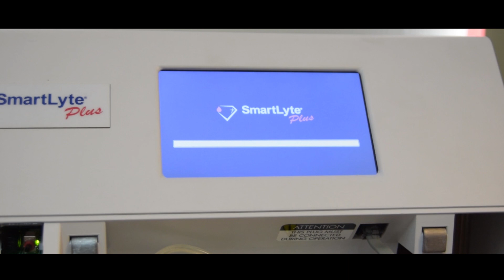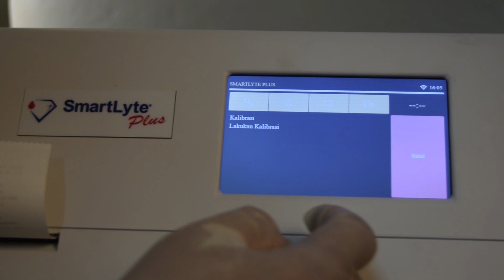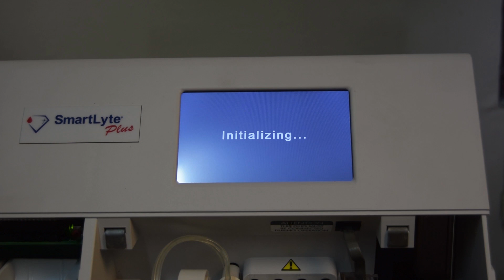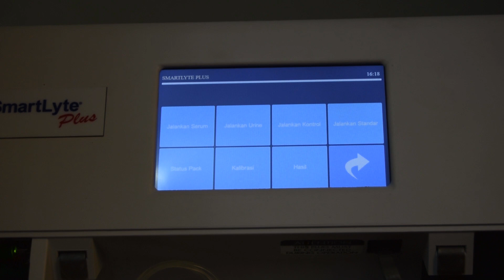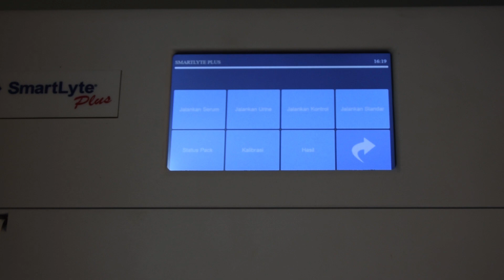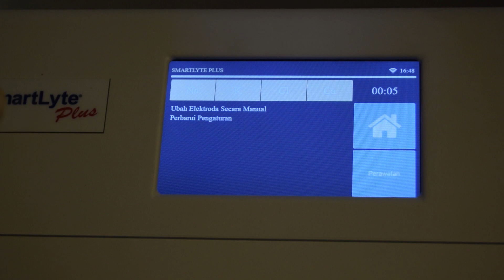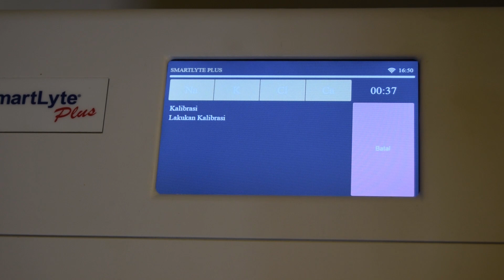Tech Tuesday : Instalasi & Fungsi Dasar Smartlyte® PLUS Alat ISE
Tutorial ini menjelaskan instalasi dan fungsi dasar alat SmartLyte PLUS Electrolyte Analyzer, sistem yang sepenuhnya otomatis mengukur Na +, K +, Cl-, Ca ++ dan Li + dalam darah utuh, serum, plasma dan urine menggunakan teknologi Ion Selective Electrode (ISE).
Pada tahun 2018, SmartLyte PLUS diluncurkan dengan antarmuka layar sentuh intuitif termasuk Bahasa Indonesia & Bahasa Inggris, 4 elektroda online, mikroprosesor kuat yang memungkinkan untuk antarmuka yang mudah dengan sistem LIS eksternal, operasi dengan pemindai kode bar dan penyimpanan dan pengambilan lebih dari 1000 hasil pasien.